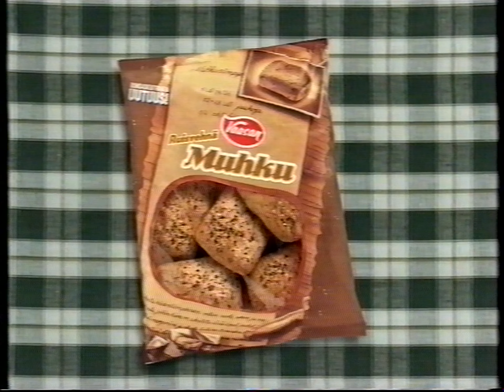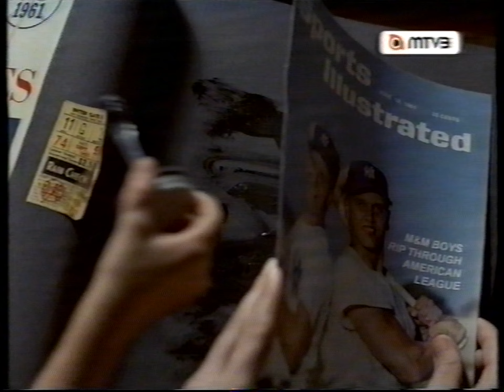MTV3 Mainoskatko 29.6.2007 1/3